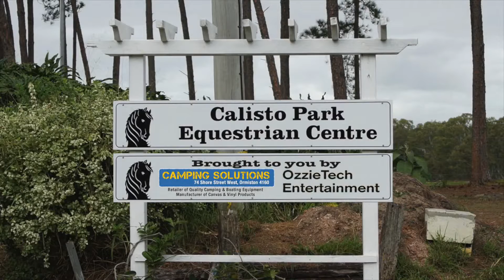Tracy's Dressage to Children by Robert Miles